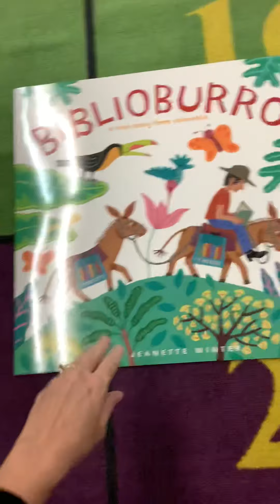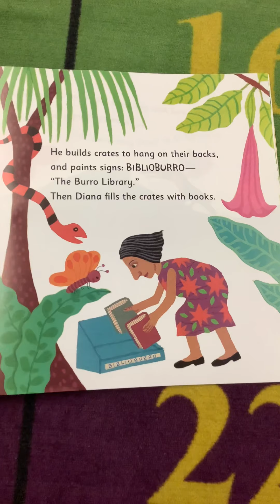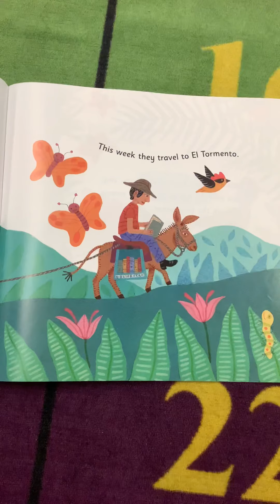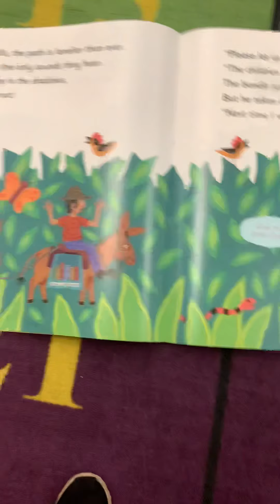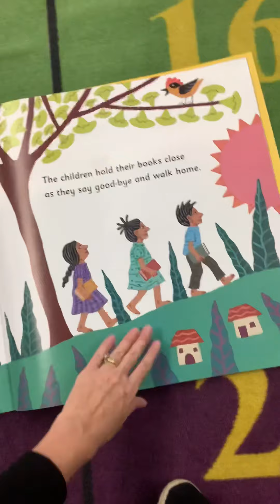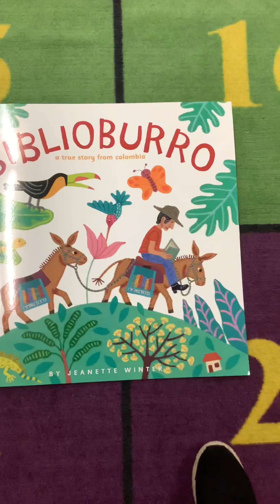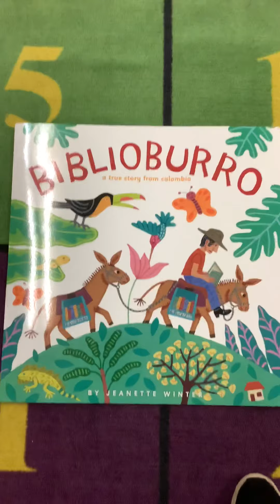December 11, 2020